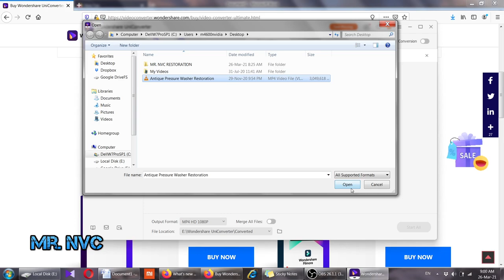What inside Antique Keyboard 1980s Alps AKB-3420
UniConverter Main Function:
Convert Any Video/Audio Formats
Burn Video to DVD
Transfer Video to any device
Edit, Compress Video
Screen recorder

UniConverter is an all-in-one video tool box which integrates best video converter, easy-to-use video editor, DVD burner, screen recorder and more